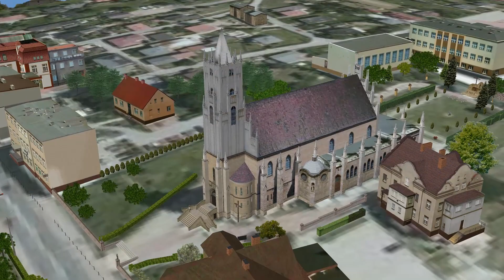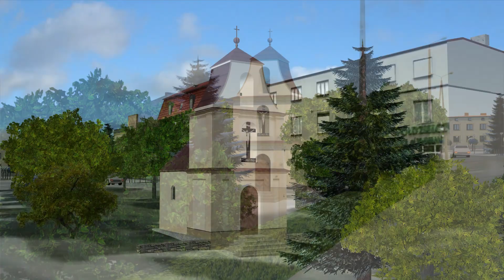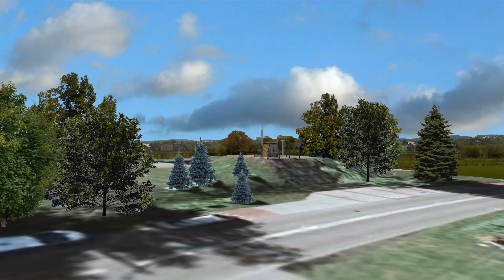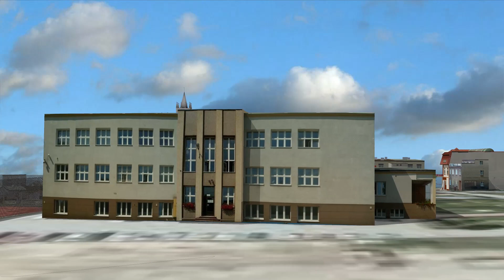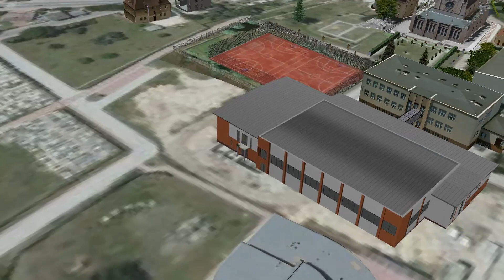Imielin na Google Earth_ 2010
3D modele wybranych obiektów i budynków  są opracowane na podstawie zdjęć z 2010 roku.